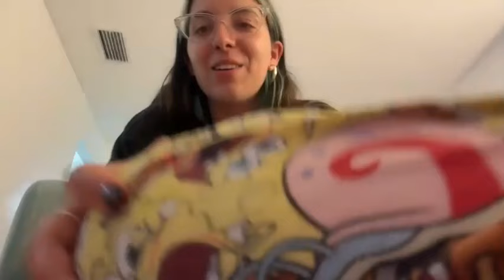Sofi Santos y Mili Gesualdo - Stream Sofili ❤️ 19/06/24